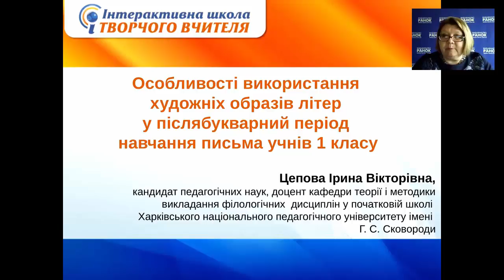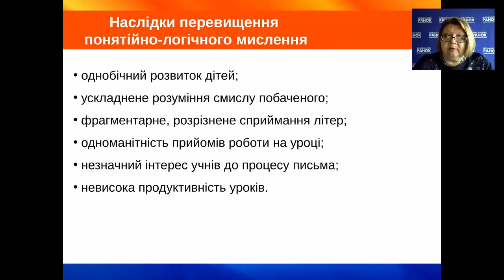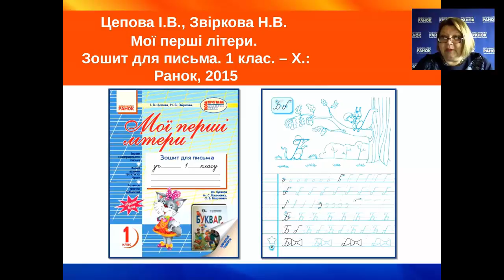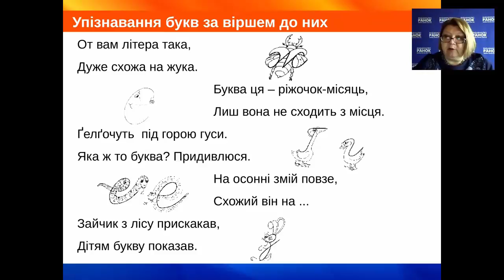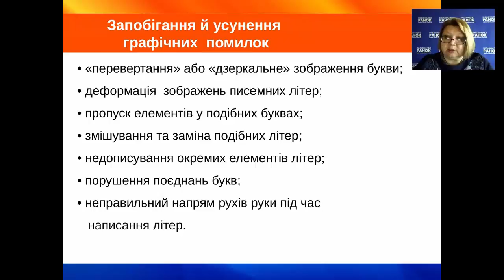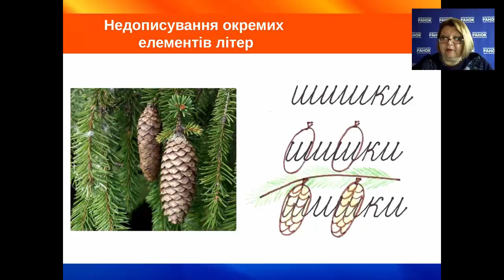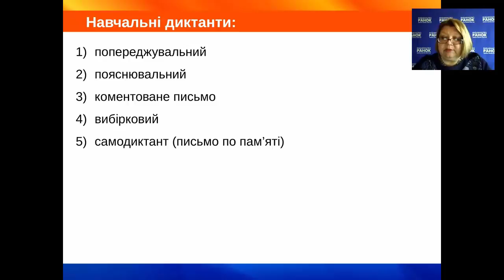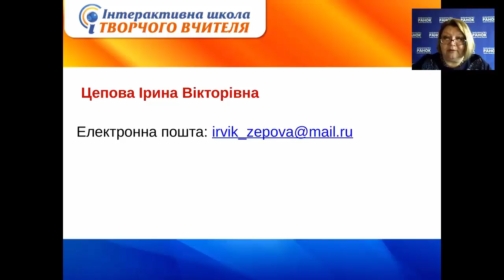Навчання грамоти. 1 клас. Особливості використання художніх образів літер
Інтерактивна школа творчого вчителя. Видавництво "Ранок"

29 березня

Тема: Навчання грамоти. 1 клас. Особливості використання художніх образів літер у післябукварний період навчання письма учнів 1 класу

Спікер: Цепова Ірина Вікторівна, доцент кафедри теорії і методики викладання філологічних дисциплін у початковій школі Харківського національного педагогічного університету імені Г. С. Сковороди, кандидат педагогічних наук